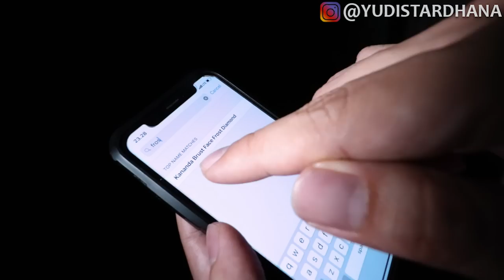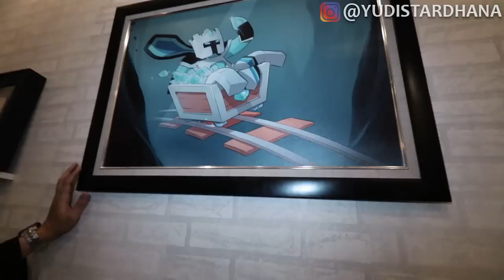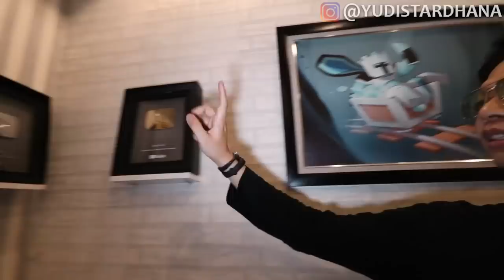NGEPRANK+NGEBAJAK CHANNEL FROST DIAMOND!!!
Tulis komentar di bawah,lagu apa yang cocok dinyanyikan di video berikutnya..